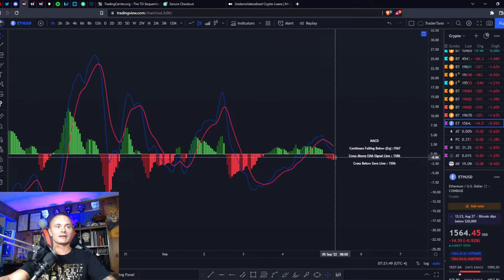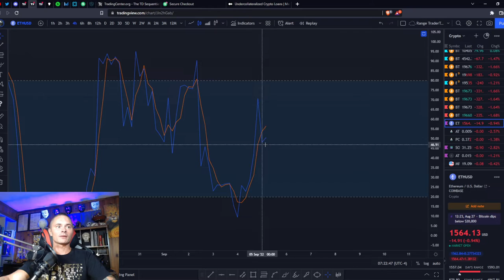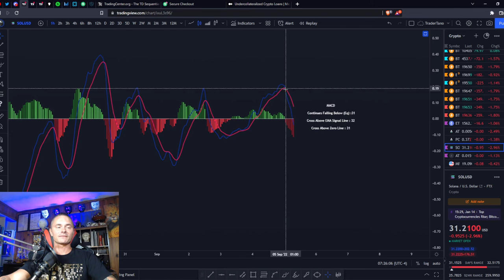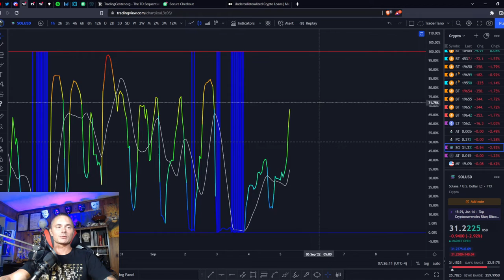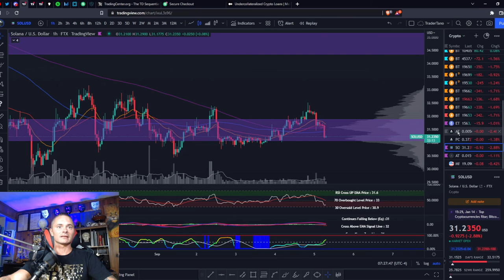RANGE BREAK SOON!!! PAY ATTENTION!!! +ETHEREUM & SOLANA (MUST WATCH)